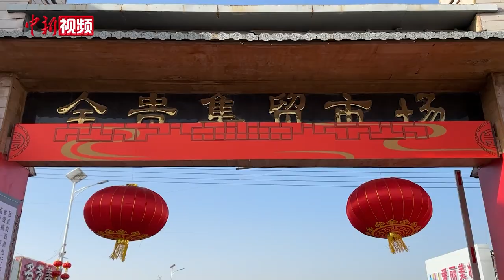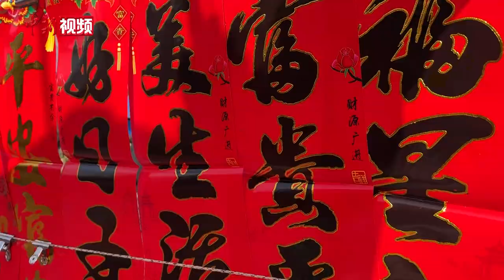100元能买啥？小新带你赶大集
距离过年已经不到一周的时间了，各位网友是否已经备好年货了呢？1月17日，中新社记者来到宁夏银川市的金贵集贸市场，看看100元在这里能买啥？